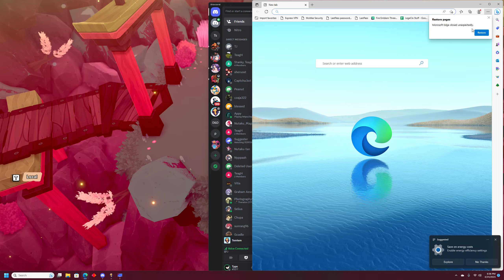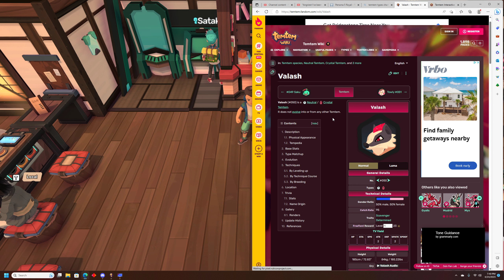Friends and Family Nuzlocke TemTem: Part 42 - Reaching the Crystal Lake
We don't do anything here but we get there!